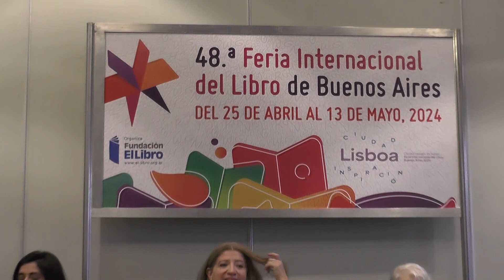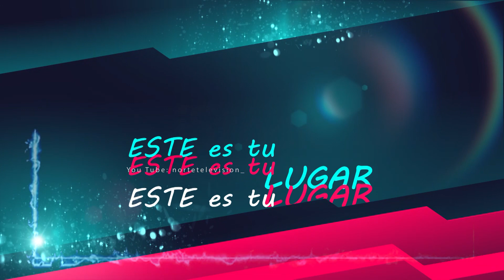vivo Este es tu Lugar 13 06 24 aire somos flow 16,30 hs.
Conoce italia el mundo y nuestro pais La moda alta costura y mira los teatro de todo el continentes viajar por todo el mundo REDES: instagram : @NorteTelevision @esteestulugartv Facebook: nortetelevision